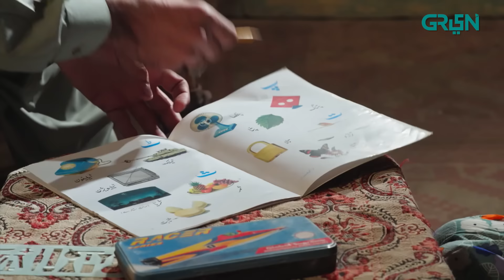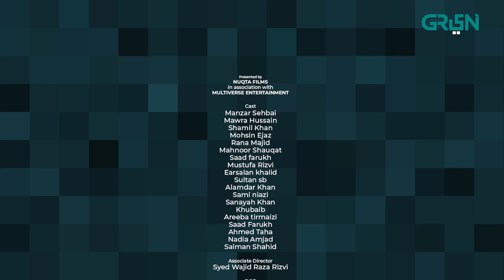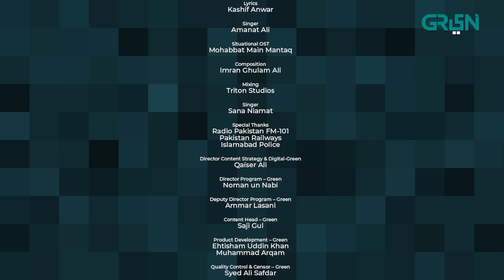Nauroz | Episode 01 | Mawra Hocane | Green TV Entertainment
In today’s age of a social reality that feeds on illusion and facade; Nauroz questions the impact of social media on human self, identity and consciousness. Underneath all the filters and conditioning, who are we?

Writer: Kashif Anwar
Director: Shahzad Kashmiri
Presented by:NUQTA FILMS in association with MULTIVERSE ENTERTAINMENT

CAST:
Manzar Sehbai
Mawra Hussain
Shamil Khan
Mohsin Ejaz
Rana Majid
Mahnoor Shauqat
Saad farukh
Mustufa Rizvi
Earsalan khalid
Sultan sb
Alamdar Khan
Sami niazi
Sanayah Khan
Khubaib
Areeba tirmaizi
Saad Farukh
Ahmed Taha
Nadia Amjad
Salman Shahid

Nauroz | Episode1 | Mawra Hocane | Green TV Entertainment